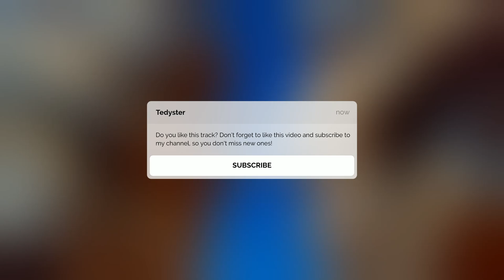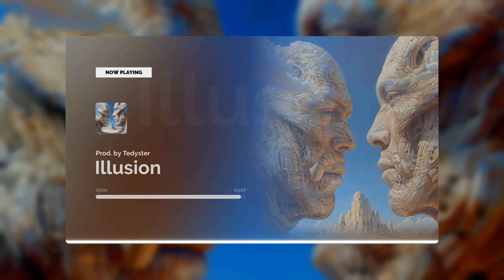"Illusion" - Travis Scott Type Beat | East Trap Instrumental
You can download this beat for free only for personal listening or to record a demo song.
The free download is only available for non-commercial use, you cannot download the free beat song on Spotify, Apple Music or any streaming service for profit (applies to the FREE LICENSE).
If you want to release a song and make a profit with this beat, get a license (it's not very expensive, but you can officially release the song, the label will appreciate your serious approach to business).

Available license types:
🎤 Basic License (MP3) - You get beat in mp3 format 320kbps Untagged, suitable for beginners. Possibility of uploading to streaming services for monetization with some restrictions.
Instant file delivery.

🎤 Standard License (WAV) - You get a beat in WAV format Untagged, with this format you can produce better mastering than with mp3 format. Possibility to upload to streaming services for monetization with some restrictions.
Instant file delivery.

🎤 Premium License (TRACK OUTS) - You get trackouts / stems in WAV format Untagged. This is an advanced license for more professional artists, you can fully mix and master to get the best sound for your song, you also have the ability to create your own track structure, delete or edit instruments.
Possibility to upload to streaming services for monetization with some restrictions.
Instant file delivery.

🎤 UNLIMITED License - This is the best license for independent artists, you can distribute your created song for monetization without any restrictions.
Must Have For Professional Mixing & Mastering (Perfect for professional mixing and mastering in the studio), you also have the ability to create your own track structure, delete or edit instruments).
Instant file delivery.

You can buy my beats with Bitcoin, Ethereum or USDT.

I wish you creative success!